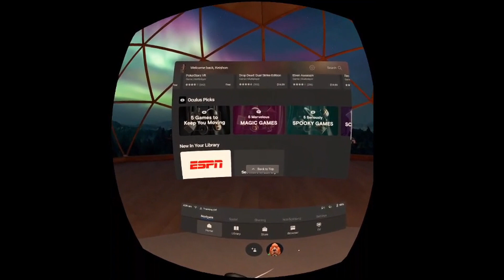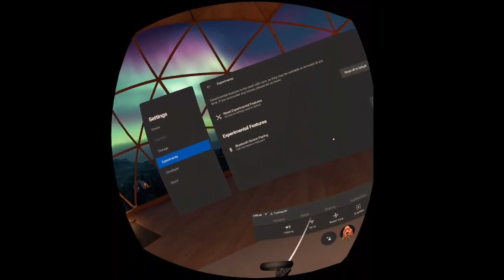OCULUS QUEST HIDDEN FEATURE | Oculus Quest Bluetooth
Learn how to connect your Oculus Quest to any bluetooth headset on the market.